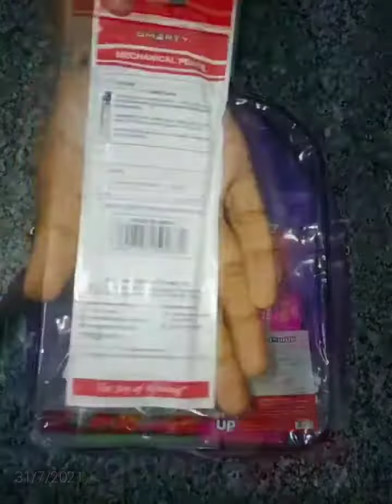Cello colour up hobby bag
cello ColourUp Hobby Bag of Assorted Stationery|Crayons, Sketch Pens, Oil Pastel, Gel pens, Mechanical Pencils, Clay with Kids Activity Book inside